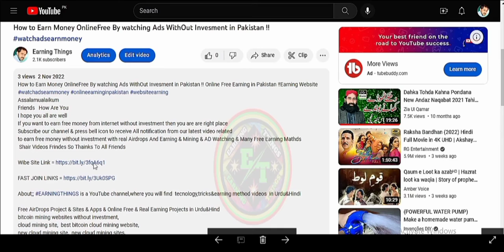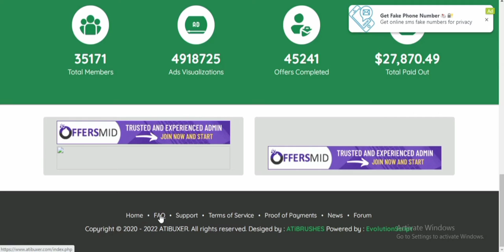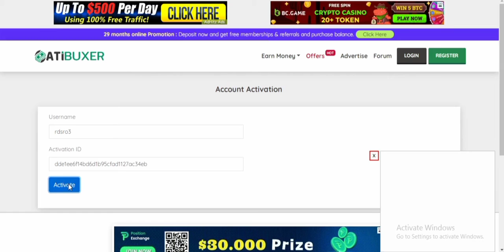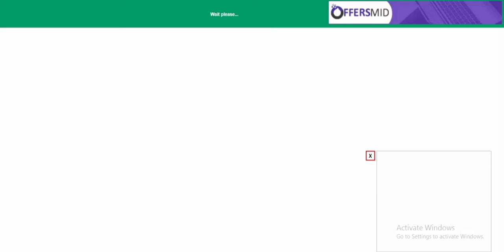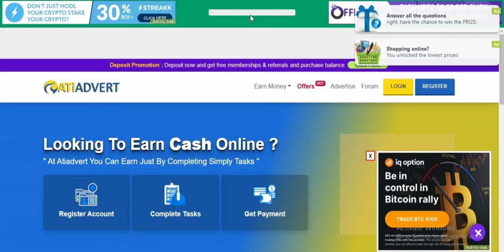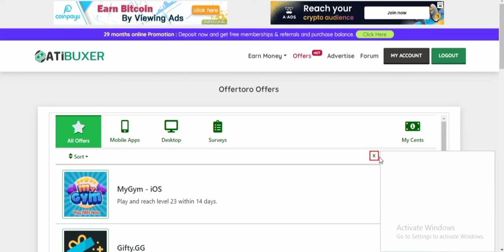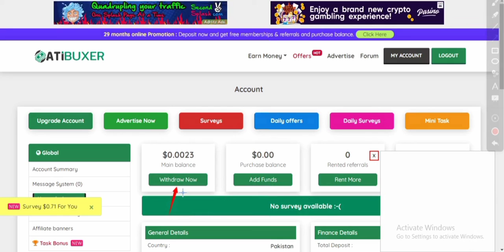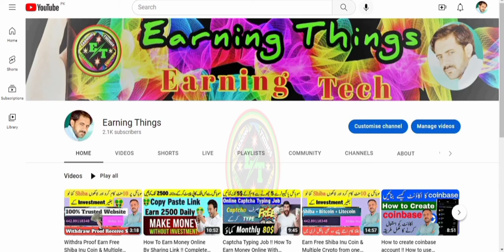Earn $10 Daliy ! Earn Money Online Without Investment Free By Earning Things